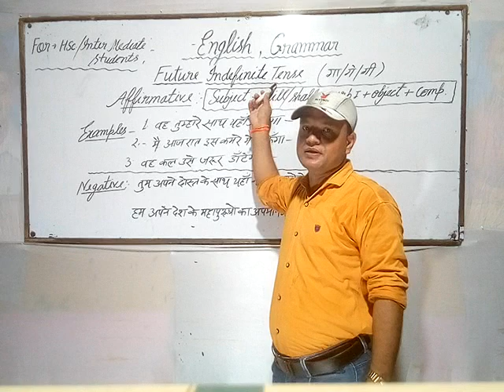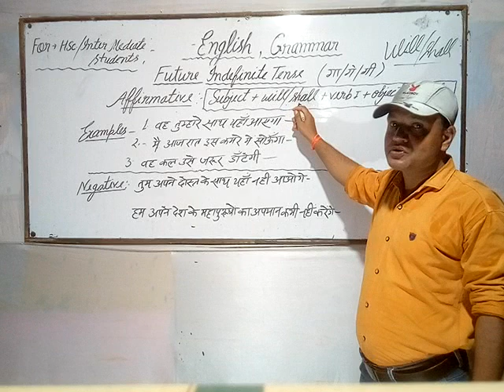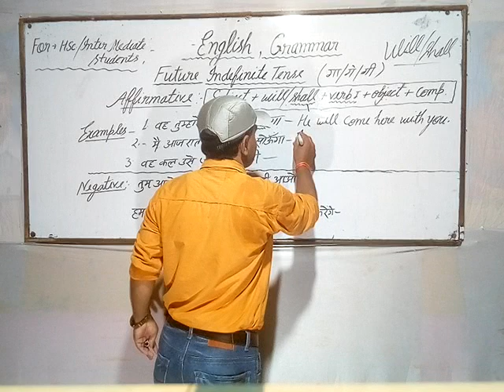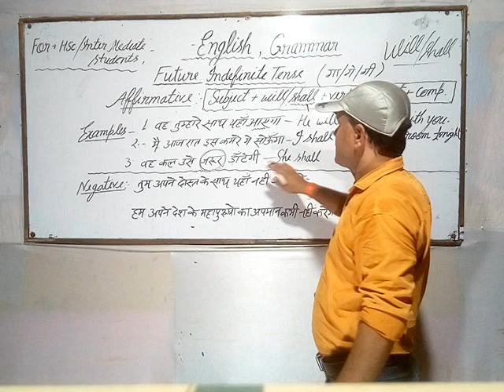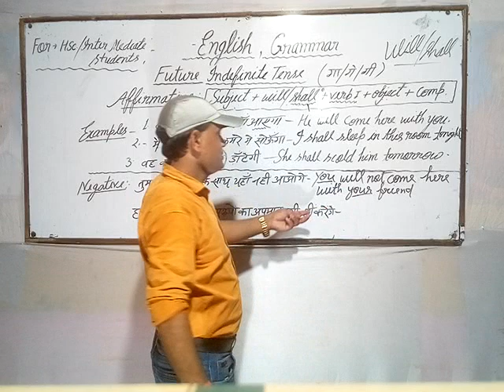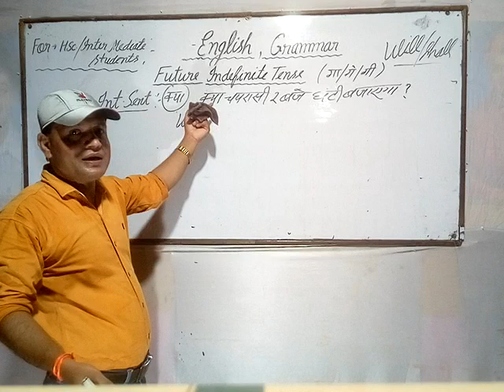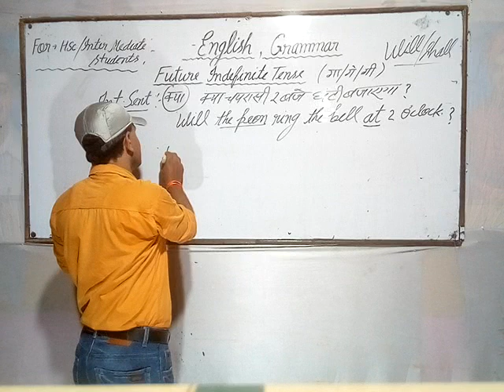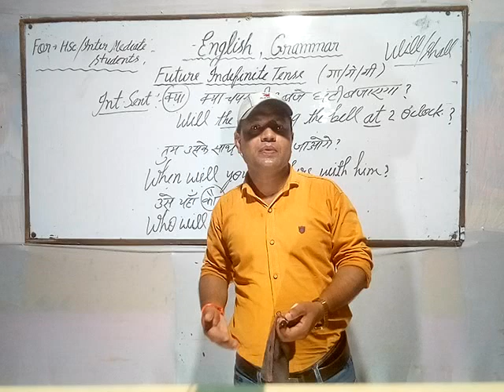English grammar ,Future Indefinite Tense ( Hindi to Eng Translation)